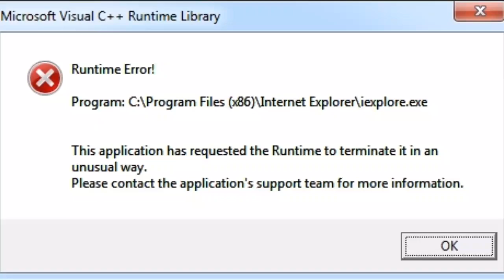Runtime Error message